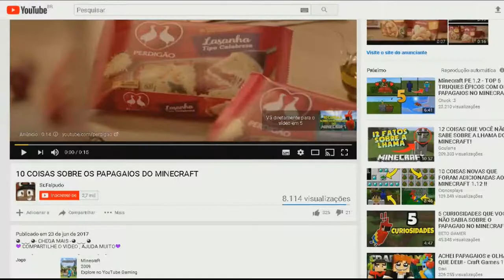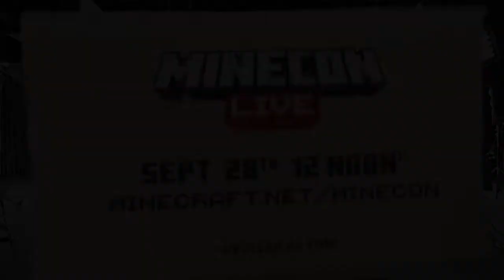TUDO SOBRE O NOVO MOB DO MINECRAFT ' MOB KEY ' Minecraft Earth & Minecraft: Dungeons